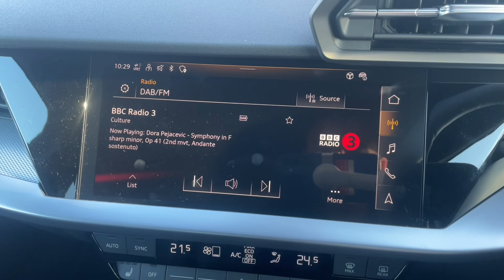2023 Audi A3 Black Edition